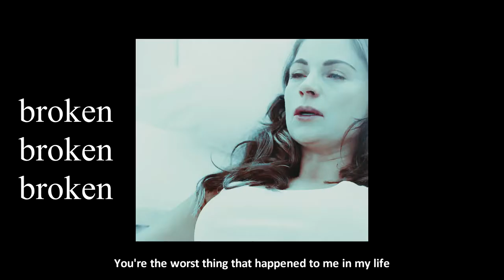benedicto [el centauro] & yolanda || leaving tonight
"i loved you more than anyone in the world and you betrayed me"
please watch in HD...so much beter for your eyes :D

first of all i'm sorry about clips with logo but it's impossible to find complete episodes of this show both HD and logoless. so me again (you'll so get bored of me now that i have free time without exams xD), this vid isn't serious project it was more like a test since you know i mostly use clean editing without effects or text but this time i wanted to try to use a bit more of effects style and here it's the result, it's really not a masterpiece but i kinda like it,idk it's okay i guess xD... also special thanks goes to Ana because now with our talks i can't even look at Centauro without thinking of Lord M xD .anyway hope you'll like it and please let me know what you think :D

► fandom/s: La Querida Del Centauro
►couple/character: Benedicto Suarez (El Centauro)  & Yolanda Acosta
►coloring: QueenOfDevils

►skype: angie.whispers